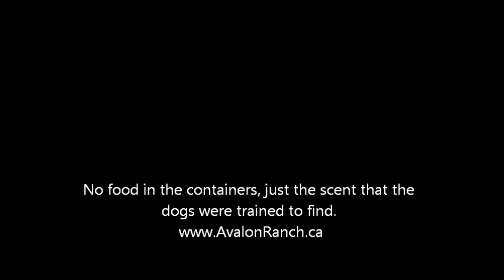Novice Sport Scent Detection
Novice Sport Scent Detection. Avalon Ranch